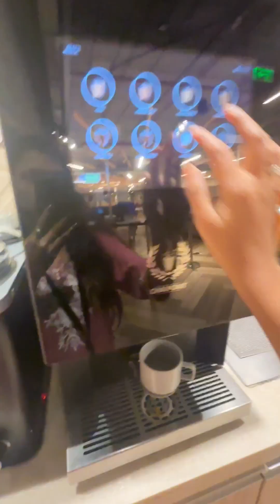New vlog 👀 || aj maine subah subah maggie bnayi 🫢